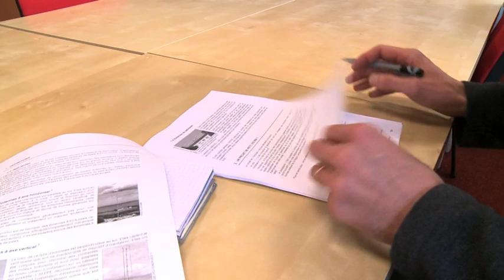Vents contraires autour du petit éolien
Alternative au photovoltaïque pour la production d'électricité renouvelable chez le particulier voire dans les activités tertiaires, le petit éolien peine à prendre son envol en France. En cause, la réglementation dissuasive pour la construction, mais aussi l'absence de tarif d'achat privilégié.